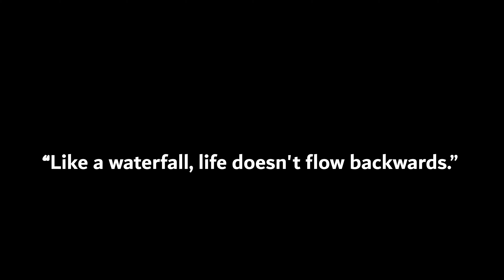The Unexpected | HIKING SISIYI FALLS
In this Video, we are hiking the Sisiyi Waterfalls located in  Bulambuli district (Uganda - East Africa). Sisiyi Waterfalls is one of the most captivating places to visit in Eastern Uganda's Bulambuli district..

Hiking is a great way to reconnect with nature and challenge yourself physically. And hiking to the top of a waterfall takes that experience to a whole new level. Not only do you get to witness the stunning views from the top, but you also get to explore the hidden gems of the waterfall that can only be seen from above.

MY GEARS
CAMERA: